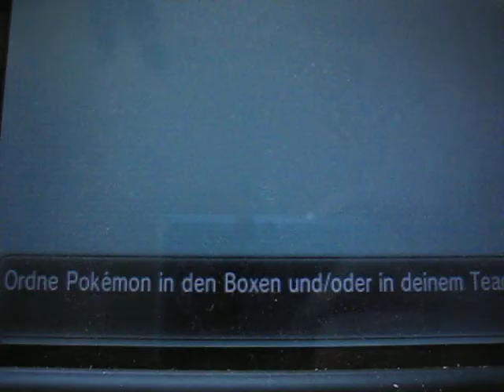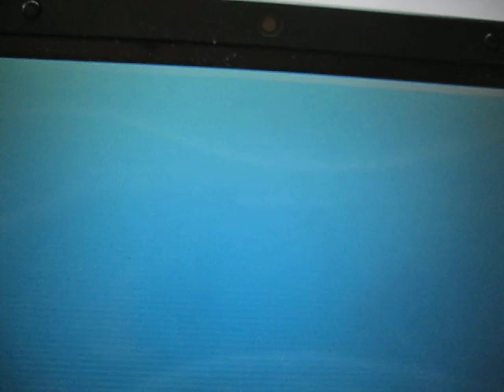Karadonis / Sawk - Shiny (Kontaktsafari/Friend Zone)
Mein neuestes Shiny, ein Karadonis aus der Kontaktsafari
My new shiny, Sawk from the Friend Zone